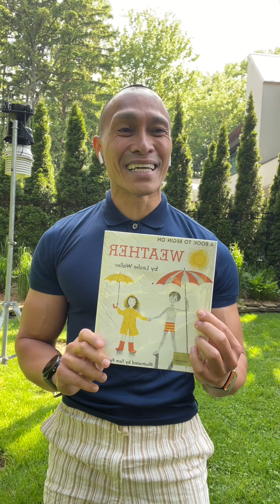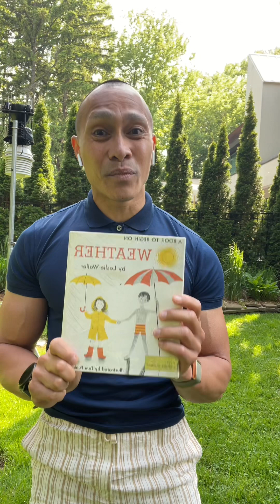Daily morning backyard weather observation - June 4 2024 : Weather Book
Daily backyard weather station observations - June 4 2024

Amateur weather observer who shares weather report to Environment Canada, CANWARN, MADIS CWOP and CoCoRaHS (Station ID: CAN-ON-646)

Operates Davis Vantage Pro2 Plus weather station with 24-hour fan aspirated radiation shield and UV & solar sensors.